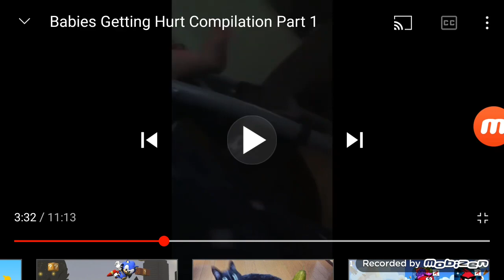Baby hurt 1